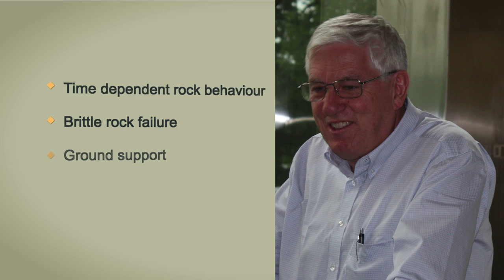Dr Peter Kaiser - TAC 2013 Tunneller of the Year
The Tunnelling Association of Canada/Association Canadienne Des Tunnels congratulates Dr Peter Kaiser as the Canadian Tunneller of the Year for his career as Canada's leading expert on rock mechanics and tunneling in high stress environments and as Vice President of the Center for Excellence in Mining and the driving force behind the Rio Tinto Centre for Underground Construction based in Sudbury, Canada.